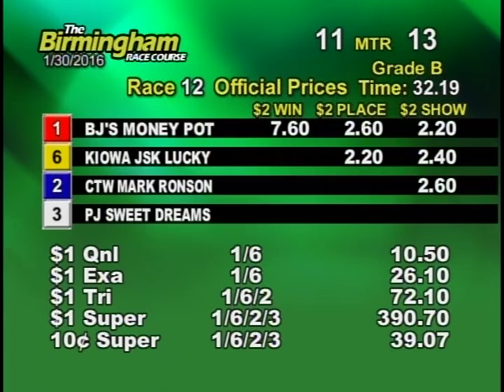01/30/16 Afternoon Race #12